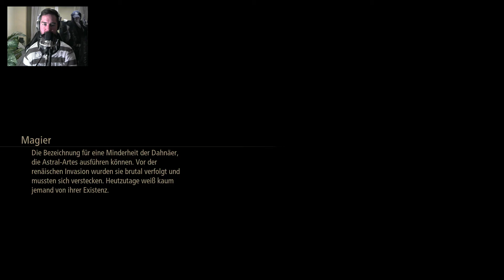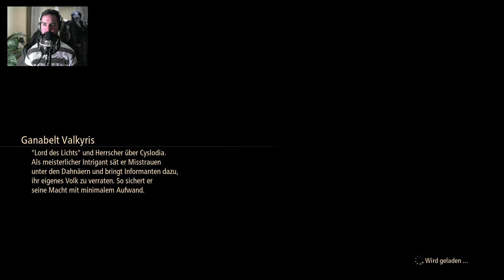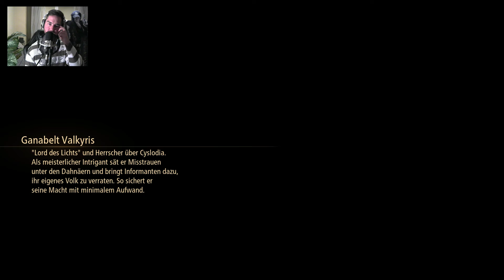Tales of Arise [15] Wir helfen auch den NPC's die es nicht verdient haben Let's Play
Über das Spiel:
Tauche ein in die Geschichte der entzweiten Völker von Rena und Dahna: